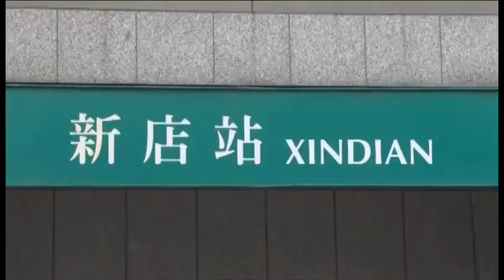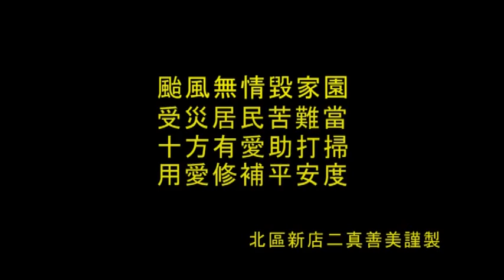2015歲末影片 新店二 愛永遠都在 (蘇迪勒颱風後 烏來區救災)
「菩薩所緣，緣苦眾生」蘇迪勒颱風襲台，經過一夜的暴風雨，讓家住新店區的慈濟志工，整晚心繫著住在山區的居民是否安好，一早打開電視看到碧潭湍急的洪流，風雨稍竭即馬不停蹄前往低漥地區勘災，發現廣興、龜山災情嚴重，即刻提供熱食、物資、安置用之福慧床，同時利用六天的時間，發動一萬二千多人次志工協助災區廣興、龜山及烏來的打掃，並透過網路平台，廣邀熱心人士參與，這不分性別、不分年齡循環的協助受災戶度過難關。